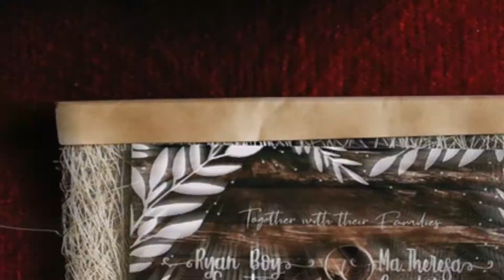De Aroma Intense UNISEX Oriental FRAGRANCE by Primera Perfumes Kuwait | Review and Unboxing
I am here for you, so please reach out if you have any questions.

❓ QUESTIONS — Have a question? Post in the comments section of this video or talk to me instantly via messenger

NOTE: I'm not paid for reviews. I just express my honest and personal opinion about every fragrance I present.

I appreciate all the feedback you give me.
Fragrance and love,
George